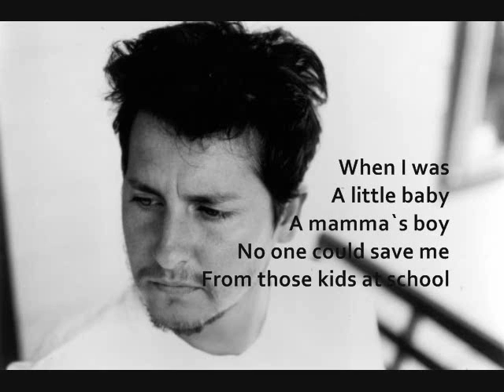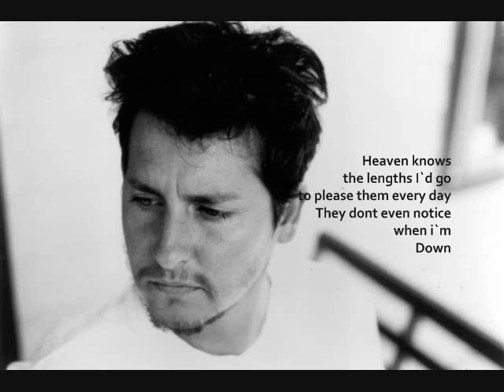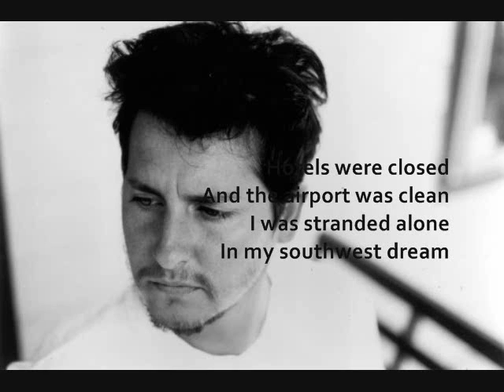Eat, Pray, Love OST. - Flight Attendant by Josh Rouse (with lyrics)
This is a bit sentimental song for me.

Eat, Pray, Love OST. - Flight Attendant by Josh Rouse

A little baby
A mamma`s boy
No one could save me
From those kids at school

They would bully
They would tease
They would taunt me
Haunt me

`You`re such a pretty boy`

Fear
I grew up so scared
The bible belt
Redneck lifestyle
One day I`ll fly free

In the airplanes
`Where`s my seat?
Where`s my champagne?`
Champange

I`m such a pretty boy

Heaven knows the lengths I`d go to please them every day
They dont even notice when I`m
Down

Hotels were closed
And the airport was clean
I was stranded alone
In my southwest dream